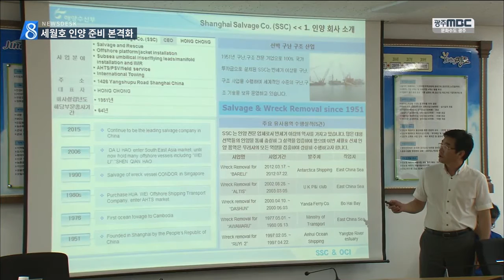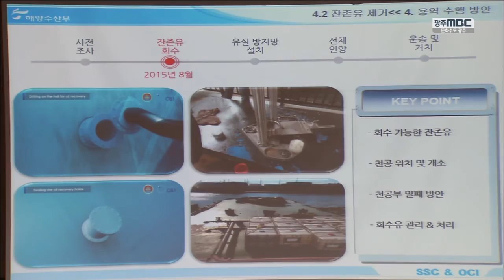[뉴스데스크]세월호 인양 준비..어민들은 우려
◀앵 커▶
세월호를 인양할 바지선이
이번주 사고 해역에 도착해
준비 작업을 시작합니다.

본격적인 인양 준비에 앞서
정부가 설명회를 열었는데,
어민들의 우려는 가시지 않고 있습니다.

바닷속에서 90도 기울어진 채
왼편으로 누워있는 세월호.

부력을 이용해 뱃머리를 들어올린 뒤
배 아래에 설치한 철제빔을 크레인이
끌어올리는 방식으로 인양됩니다.

수심 23미터까지 끌어올려 안전지역으로
이동시킨 뒤 플로팅 도크에 올려
목포신항으로 올라오게 됩니다.

세월호 인양사업자로 선정된 상하이 샐비지
컨소시엄이 내놓은 인양 계획입니다.

◀인터뷰▶ 윤종문 대표/오션씨앤아이
"내년까지 선체 온전히 인양할 것.."

어제(12일) 상하이에서 인력 150여 명을
태우고 출발한 작업 바지선과 예인선은
오는 15일 사고 해역에 도착해
현장 조사에 착수할 예정.

이에 앞서 정부는 관계기관 대책회의를 열고
진도군 어민들에게 인양 계획을 설명했습니다.

인양 작업 중에는 반경 2킬로미터 이내
통항이 불가하다는 소문만 들었을 뿐
구체적 사항을 전달받지 못한 어민들은
답답함을 토로했습니다.

◀녹 취▶ 동거차도 어민
"낭장망 올해 10월에 들어가야하는데
그런 피해대책은 말도 안해주고.."

◀녹 취▶ 장채환/어민
"한창 지금 생산해낼 때거든요. 저희들은...
(해수부 관계자:그런 부분은 진도군에다가
이야기해주십시오.)언제까지...진도군에
이야기해서 협의해서 연락받으려면
또 한 달이 될지 두 달이 될지..."

정부와 인양업체는 올해 현장 조사와
남아있는 기름 제거, 실종자 유실방지 그물망
설치까지 마무리한 뒤 내년 3월 본격적인
선체 인양에 들어갈 예정입니다.